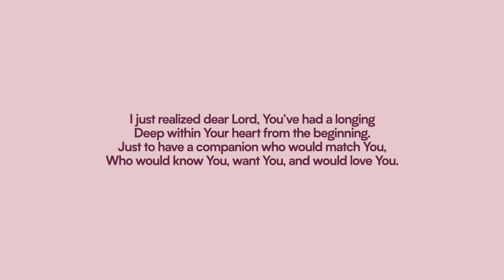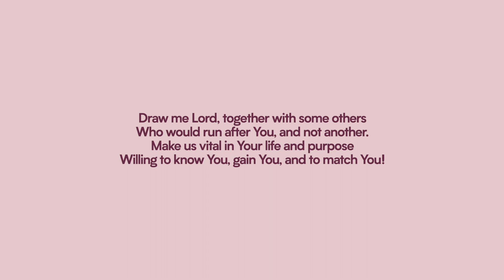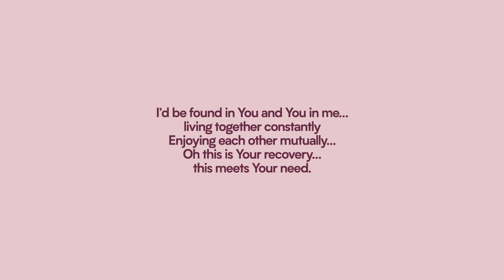Recover my heart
Lyrics: S. W.

Keep updated with us on other social media platforms .